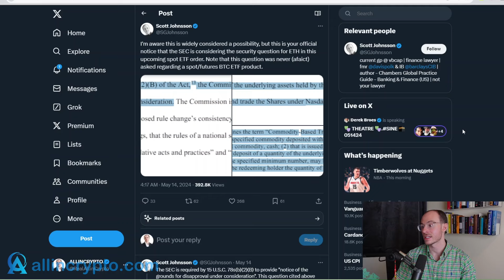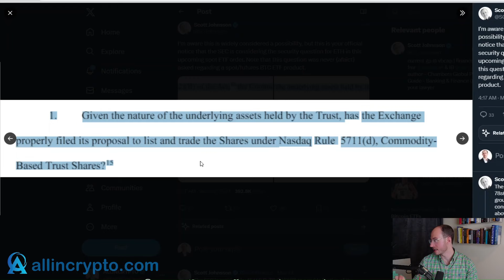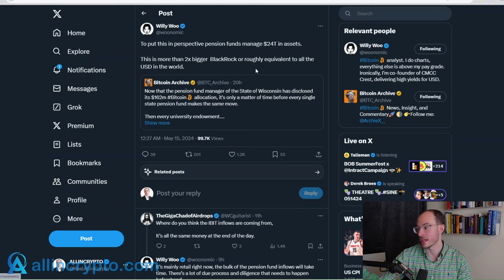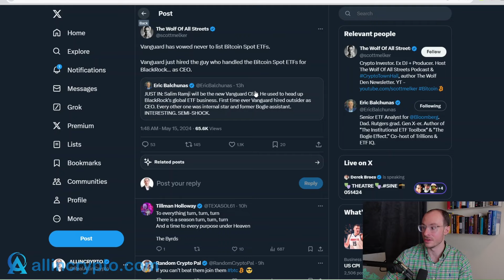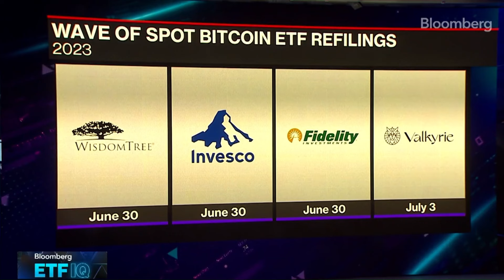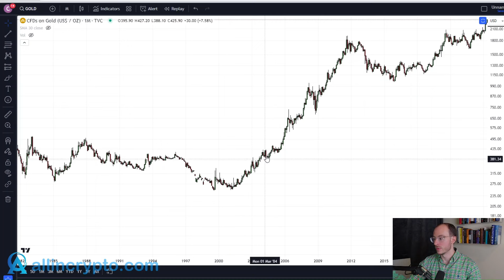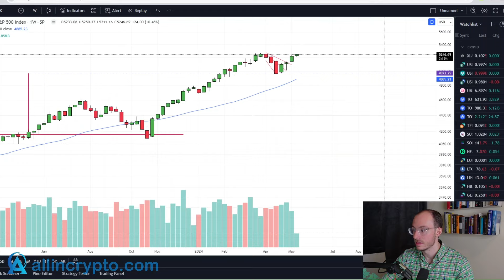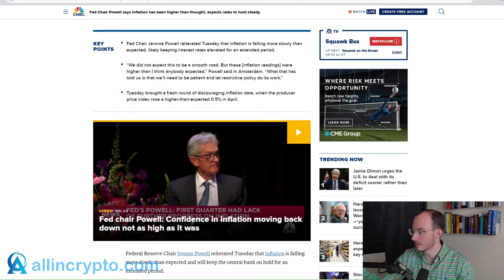BREAKING: US State Buys Bitcoin BTC!?!? $24 Trillion Potential! NO ETH ETF COMING! New Vanguard CEO